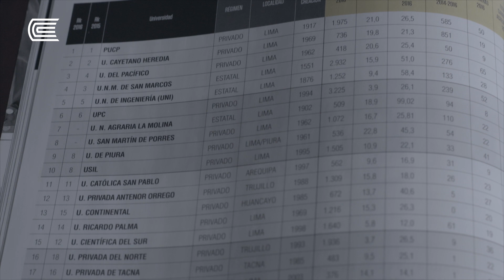Admisión Huancayo - Ránking de las mejores universidades del Perú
Nuestra universidad destaca en el ranking de América Economía, ocupando la posición 13 a nivel nacional. Estar entre las mejores universidades del Perú, renueva nuestro compromiso de seguir mejorando cada día. ¡Únete a nuestra familia y sé protagonista de tu formación profesional!
Admisión Huancayo:
Gente que trabaja: 29 de octubre | Selección previa: 30 de octubre